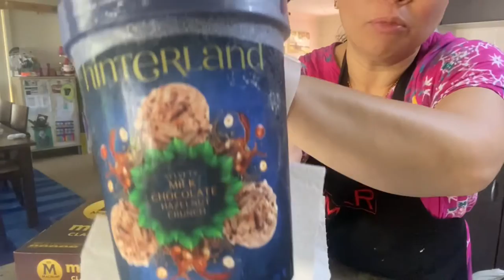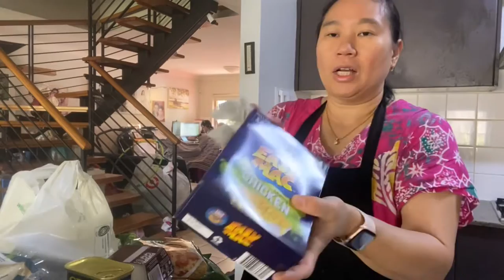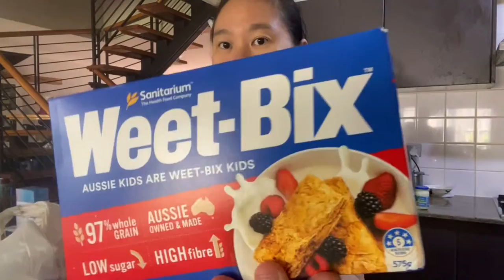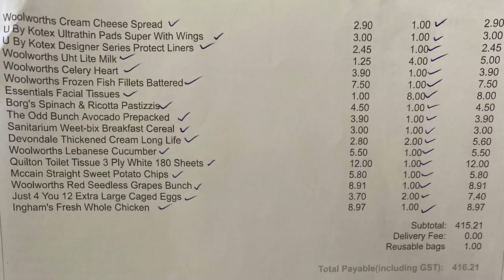Unboxing shopping belanjaan online supermarket saat lockdown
Ini vlog unboxing shopping belanjaan online supermarket saat lockdown lagi….semoga ngga bosen ya. Vlog unboxing shopping at online supermarket.
Makasi udah nonton.